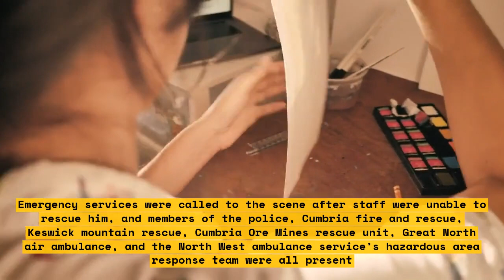Man Dies After Attempting Indoor Climb in Lake District Cave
Most people visit the Lake District for its stunning beauty, but an adventurous explorer recently paid a much higher cost. Last week, a man tragically lost his life after attempting an indoor climb within a cave in the area.

This cave contained steep drops and dangerous terrain which he attempted to climb, but unfortunately, it wasn’t to be. He was found dead after suffering a fatal fall. This heartbreaking incident serves as a major reminder to those wishing to explore their passions: it’s important to always think safety first.

To those of us who are less outdoorsy and opt to visit the Lake District’s beautiful stomping grounds rather than take risks, it’s a valuable reminder to admire this place from afar. The Lake District is a national treasure, but exploring its depths is treacherous and even life-threatening.

We can all still appreciate the unique beauty of the Lake District without having to explore every inch of it. Safety is key, and we should all remember this tragic incident the next time we plan an adventure in the wild.